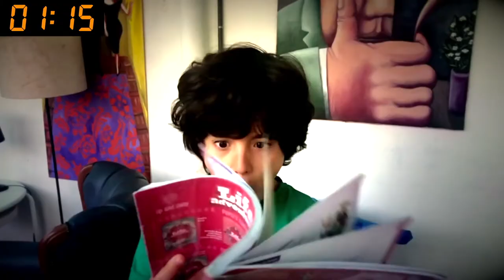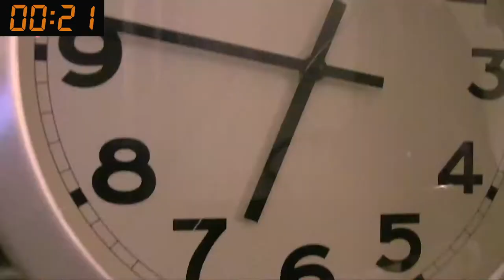El tiempo es relativo. La Cuarentena (cap.5) Webserie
El confinamiento en su casa de una familia de lo más normal por el Coronavirus